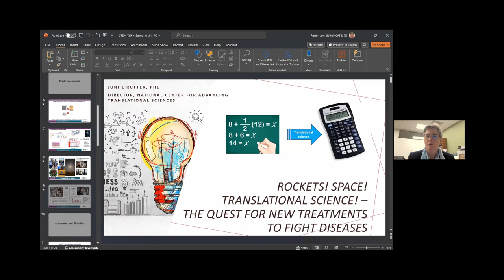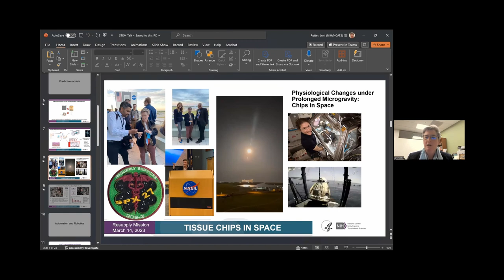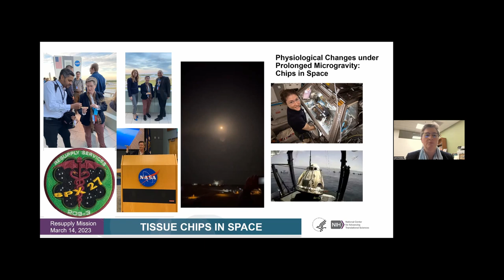Translational Sciences with Dr Joni Rutter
This is a conversation with Dr. Joni L. Rutter, Ph.D.

She is the director of the National Center for Advancing Translational Sciences (NCATS) at the National Institutes of Health (NIH). She oversees the planning and execution of the center’s complex, multifaceted programs that aim to overcome scientific and operational barriers slowing the development and delivery of new treatments and other health solutions.